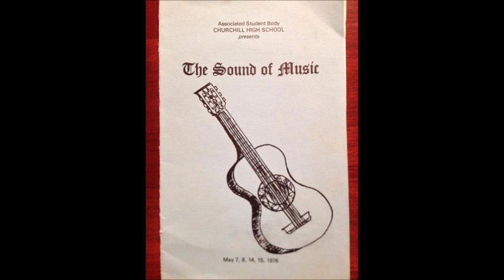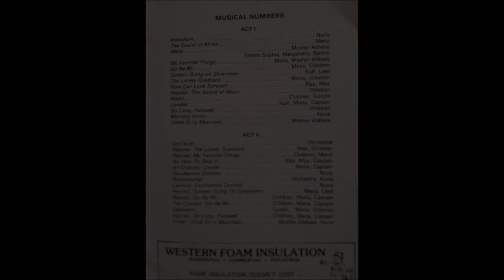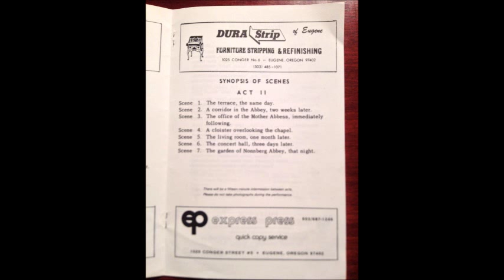Churchill High School (Eugene, OR) - "The Sound of Music" Musical (Audio & Pictures) 1976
Recorded and Pictures by: Don David
Directed by: Richard Doering
Musical Director: Royce Lewis
Vocal Director: Donald Newman
CAST
Maria: Karyl King
The Mother Abbess: Janet Hiatt
Sister Berthe: Nan Haemer
Sister Margaretta: Angie Ediger
Sister Sophia: Lynette Gustin
Captain Georg von Trapp: Tim Vance
Franz: Anthony Petzold
Frau Schmidt: Paula Brown
Liesl: Amy Rice
Friedrich: Scott Lamm
Louisa: Tracy Duncan
Kurt: Mike Hawkins
Brigitta: Rachael Swain or Beth Danelski
Marta: Deanna Carlson or Gretchen Fogelstrom
Gretl: Tiffany Brown
Rolf Gruber: David Britton or Robert Adkins
Elsa Schraeder: Paula Scott
Max Detweiler: David Hughes
Herr Zeller: Chris Fisk
Baron Elberfeld: Tim O'Connor
Baroness Elberfeld: Brenda Liday
A Postulant: Joni Slonecker
Admiral von Schreiber: Matthew Lang
Nuns/Novices/Postulants: Barbara Brandt, Karin Houghton, Camille Judson, Lois Kaufer, Brenda Liday, Leah Loudon, Meg Lynch, Linda Mathiesen, Pam Mathiesen, Laurie McNulty, Marlene Roth, Joni Slonecker, Diane Swenson, Melody Taylor, Jill Terry
Neighbors of Captain von Trapp and contestants in the Festival Concert:
Pam Mathiesen, Linda Mathiesen, Marlene Roth, Camille Judson, Laurie McNulty, Joni Slonecker, Melody Taylor, David Musa, Robert Adkins, Brad Ediger, Douglas McDaniels, Karin Houghton
ORCHESTRA
Violin I:
Gwen Dayton
Beverly Maliner
Diana Mumbach
Geraldine Dovalgo
Violin II:
Mark Murray
Warren Tenbrook
Ann Miller
Renae Henry
Viola:
Elizabeth Cookson
Cello:
Ken Finch
John Redfield
Janet Lind
Gayle Beebe
Bass:
Jim Lund
Kevin Johnson
Kevin Deitz
Piano:
Jill Boberg
Flute & Piccolo:
Laura McConnel
Robin Harrington
Oboe:
Signe Harrang
Clarinet:
Olga Klobas
Annette Siggard
Bassoon:
Catherine Dessellier
French Horn:
Bill Musson
Michelle Julian
Trumpet:
Randy Bryant
Mike Triem
Marty Easley
Trombone:
Lynn Gullickson
Jerry Temple
Percussion:
Tim Cogswell
Robert Lee
Steve Fandrey